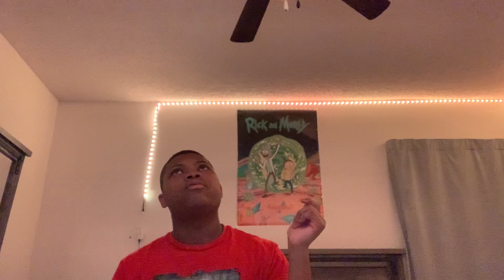BIG E VS. AUSTIN THEORY, RAW 11-22-21 (REACTION)